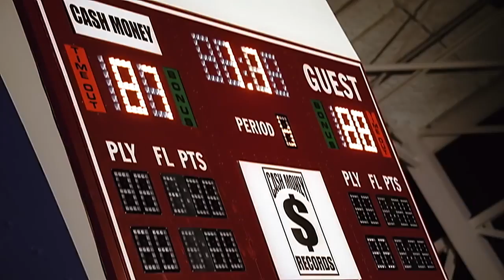Lil wayne Birdman- Pop Bottles(Music Video)Extended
Extended music video for pop bottles,Enjoy#YoungMoney#CashMoney